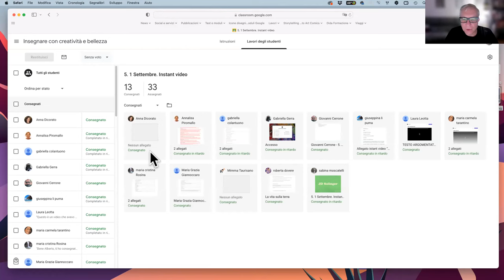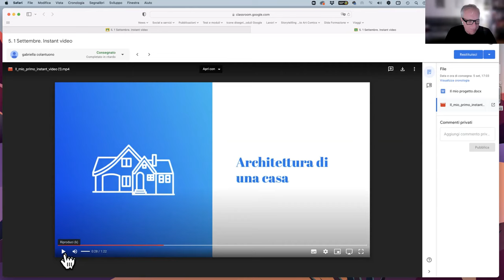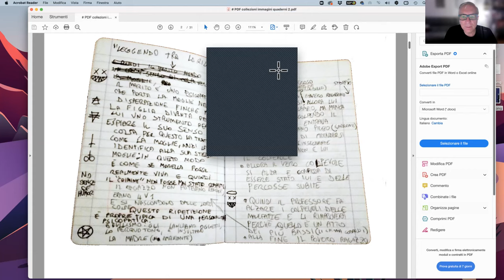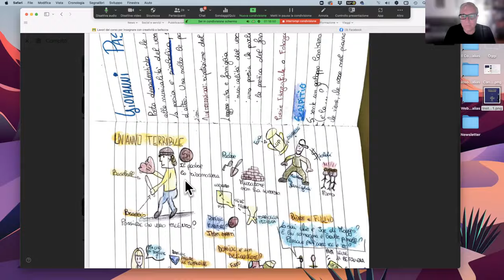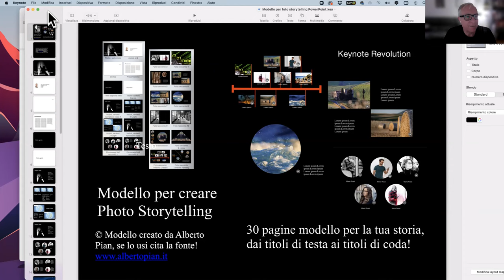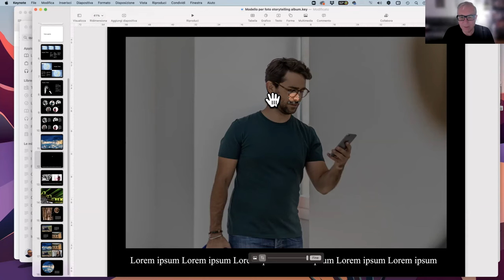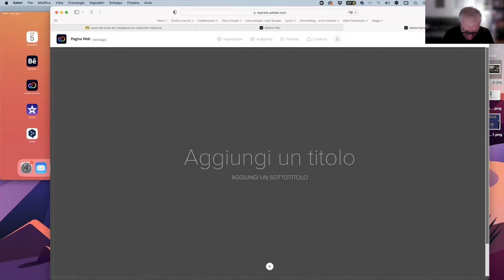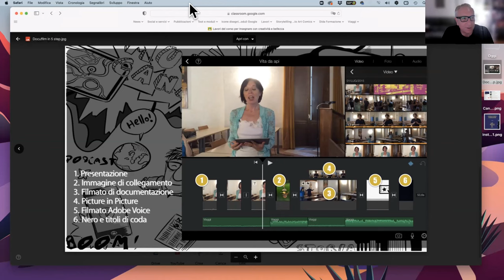WEBINAR. Insegnare con creatività e bellezza 6. Photo e Web Story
In questo incontro, dopo il solito riepilogo parliamo della costruzione di PhotoStory attraverso un modello appositamente preparato in Keynote e attraverso la costruzione di una Landig Page. Per concludere la struttura di un documentario in 5 step. leggi il blog, scarica il Magazine, ottieni altri contenuti.